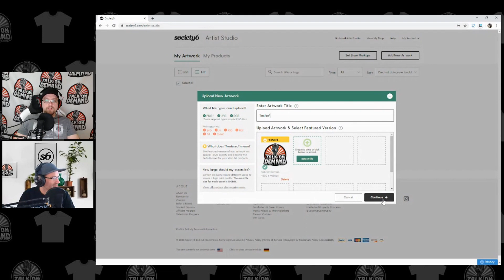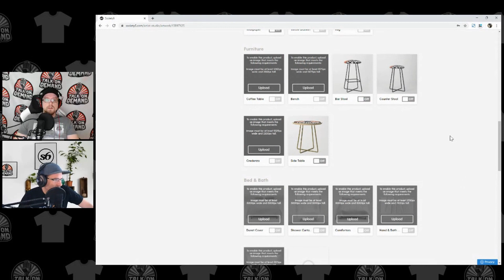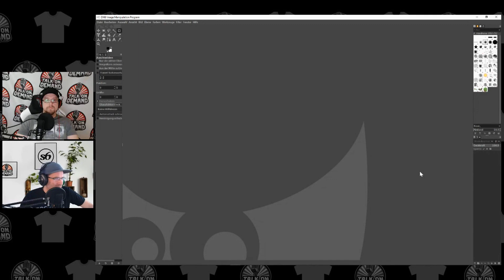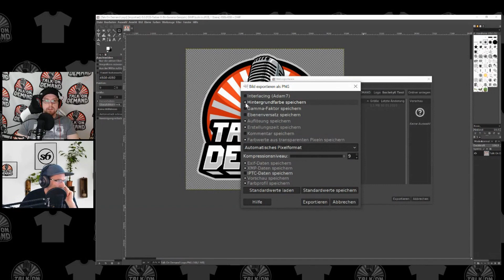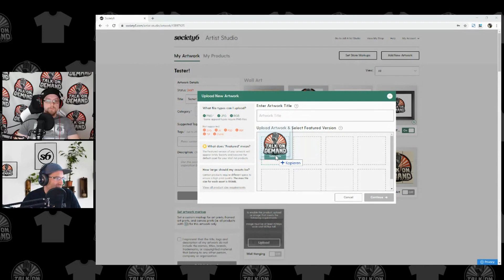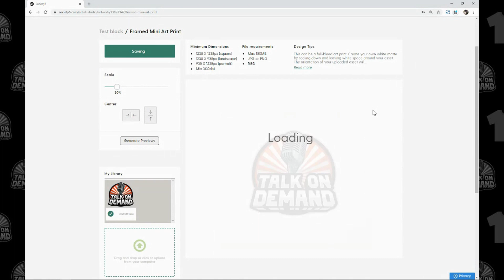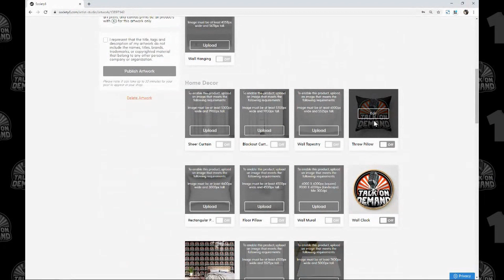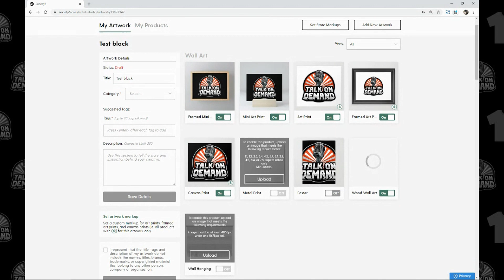Society6 Quickie - Schwarze Hintergrundfarbe bei S6 | Talk On Demand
Vielleicht habt ihr euch schon immer gefragt, wie es sein kann, dass manche Leute bei Society6 einen schwarzen Hintergrund bei ihren Designs haben.
Hier erfahrt ihr einen einfachen und schnellen Weg, wie ihr bei euren Designs eine schwarze Hintergrundfarbe auf S6 hinzufügen könnt.

Wir empfehlen auf diesem Kanal ausschließlich Produkte, die wir auch selber nutzen oder getestet haben. Dafür erhalten wir gegebenenfalls eine Provision. Diese Provision ermöglicht es uns diesen Kanal zu unterhalten und zu verbessern. Mit dem Verwenden unserer Links unterstützt du diesen Kanal. Vielen Dank.